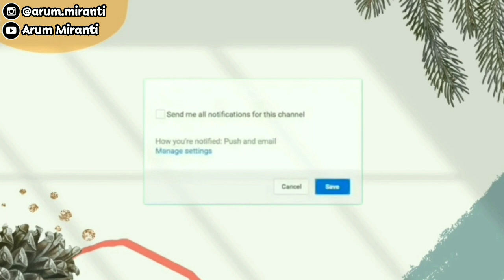Cara Membuat Slime Dari Shampoo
Hai semuanya

Seperti biasa aku bikin tutorial slime lagi. Kali ini slimenya pakai lem ya. Semoga bisa menghibur dan bermanfaat buat kalian semuanya.

Maaf kalau kualitas video aku jelek, karena masih youtuber pemula, hehe.
Record Video : HP Redmi 7A
Editing Video : Kinemaster Pro Mod
Editing Thumbnail : PicsArt Pro

Cara bikin slime
Cara buat slime
Tutorial slime
Slime
Slime Indonesia
Bikin slime
Membuat slime
Buat slime
Cara bikin slime dari shampoo
Cara buat slime dari shampoo
Bikin slime shampoo
Buat slime shampoo
Membuat slime shampoo
How to make slime
Clear slime
Glossy slime